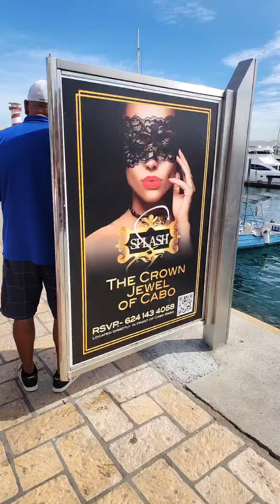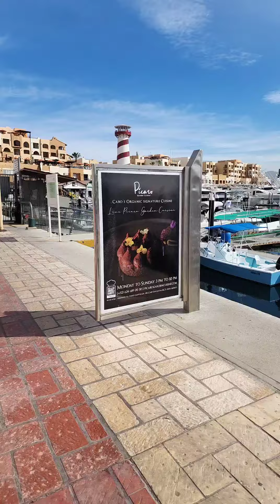travel californiatravel motivation cabosanlucas cabos mexico